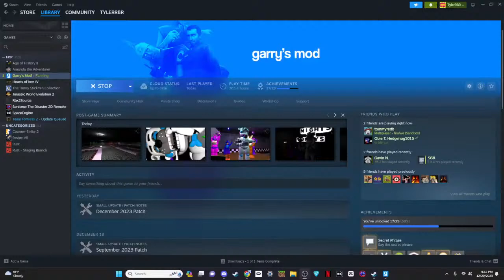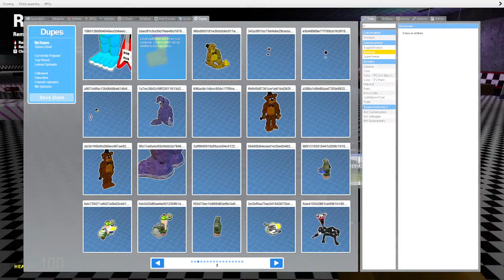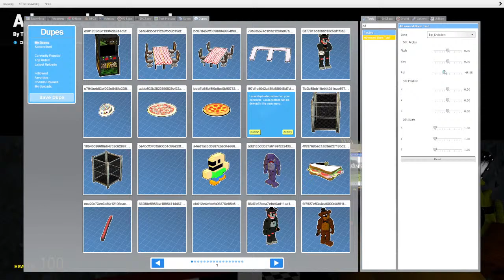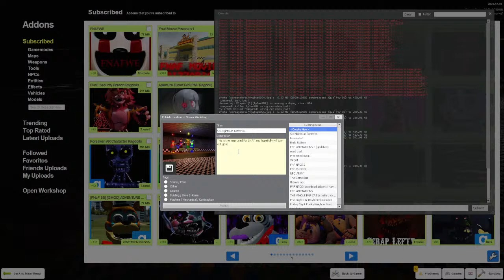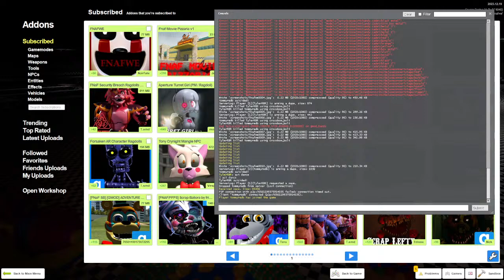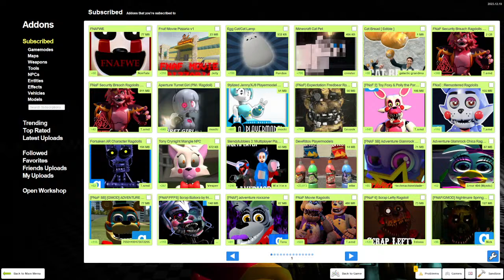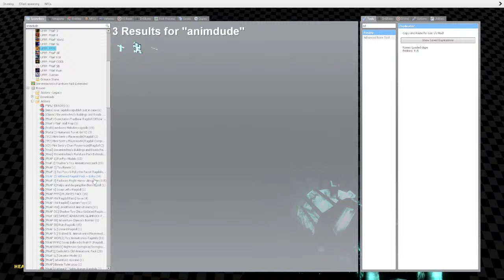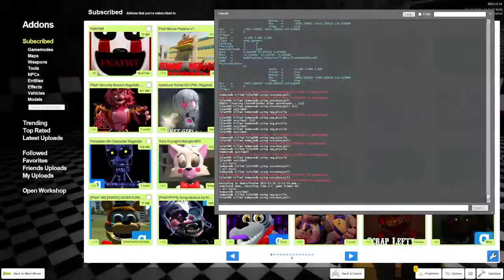Making a FNAF Fangame